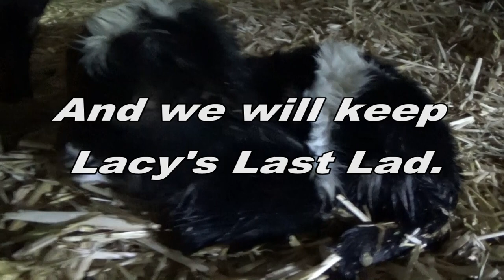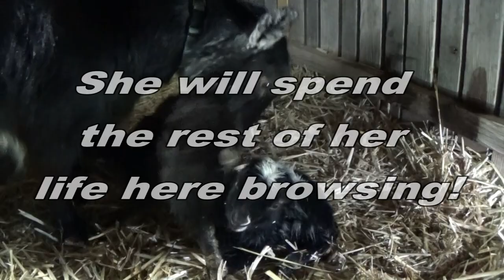WARNING GRAPHIC! LACY'S LAST LABOR (Miniature Goat Birth) Part 4 of 4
The night of Sunday March 15th

To purchase a baby goat this kidding season (2020) go to our

Welcome to the Blue Cactus Dairy Goat Ranch! We breed show quality Nigerian Dwarf Goats! We currently have a herd of 22 does and 4 bucks. Our herd is rotationally grazed on our 10 1/2 acre homestead in Arizona. We make cheese and soap from the milk we get and we also raise chickens for eggs and meat and keep a large garden year round!

Follow our adventures as we grow our Herd, our Food, and our Family!

Thank All of You For Your Support!! Every video watched, every thumbs up, every comment, every purchase through an Amazon link, and to my patrons, thank you for supporting our channel!